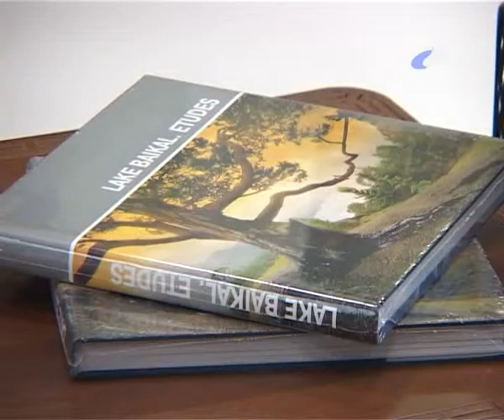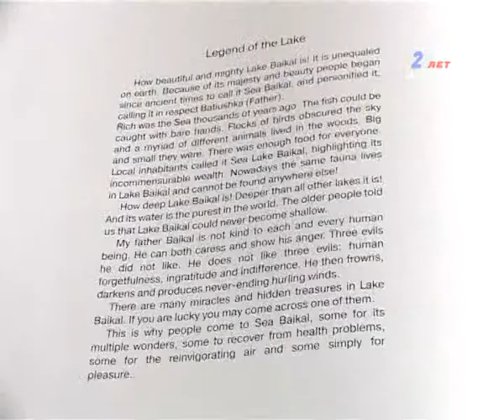20130614_kniga.flv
20120601_AEMZ.flv